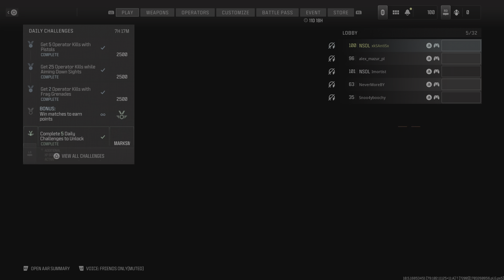Call of Duty MW3 - Мы любим Skidrow